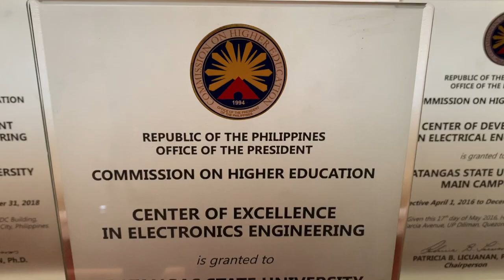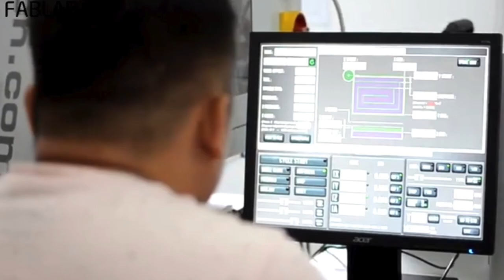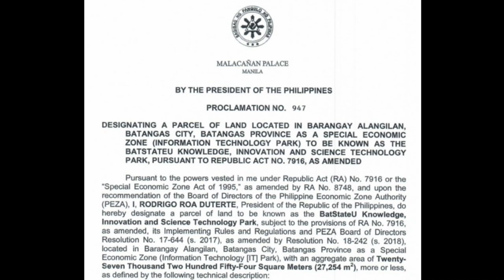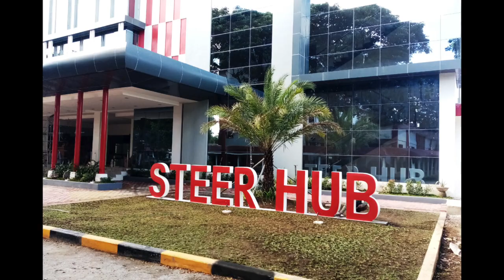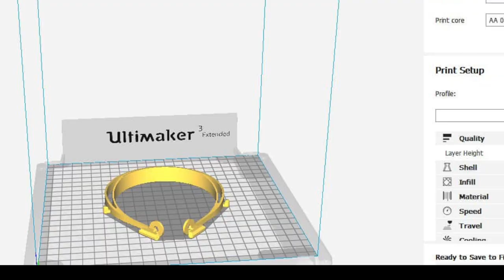About Batangas State University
BATANGAS STATE UNIVERSITY (formerly known as PBMIT)

Headed by its President, Dr. Tirso A. Ronquillo, the Batangas State University is a Level IV state university located in the CALABARZON Region.

The University is recognized as a Center of Excellence in Electronics Engineering and Centers of Development in Mechanical Engineering, Electrical Engineering, Development Communication and Teacher Education. It is the only state university in the country whose Engineering, and Information Technology programs are accredited by the US Accrediting Board for Engineering and Technology (ABET) –Engineering Accreditation Commission (EAC) and -Computing Accreditation Commission (CAC) respectively.

Recently, it received three (3) Stars in the Quacquarelli Symonds (QS) Stars University Rating and thus listed in the QS Top Universities.  Pioneering programs on technopreneurship and innovation, the University was recognized by the Regional Development Council as the CALABARZON’s Center for Technology Business Incubation and Development and Center for Science, Technology, Engineering and Environment Research.

Through Presidential Proclamation No. 947, President Rodrigo R. Duterte designated the BatStateU Knowledge, Innovation and Science Technology (KIST) Park as a Special Economic Zone. It is the first KIST Park registered by the Philippine Economic Zone Authority (PEZA).